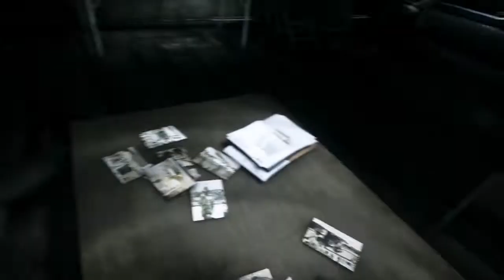Battlefield 3 mission 12: The Great Destroyer - Gameplay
Battlefield 3 mission The Great Destroyer,
Battlefield 3 The Great Destroyer,
Battlefield 3 part 12,
Battlefield 3,
BF3 mission 12,
BF 3 The Great Destroyer,
Battlefield 3 missão 12 The Great Destroyer,
Battlefield 3 campain,
The Great Destroyer,